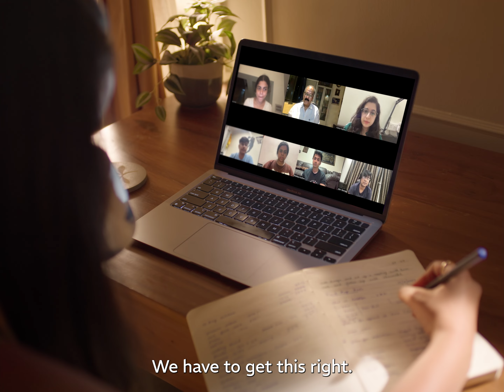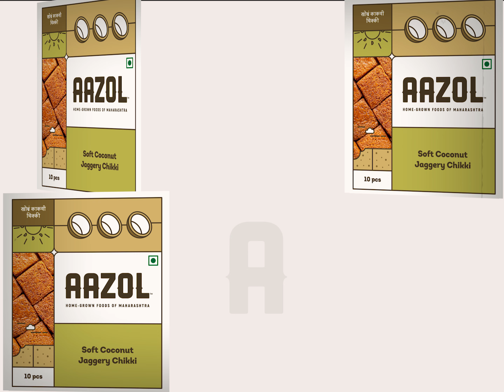Every Moment, A Love Story. Ep. 3 The one with the big news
Isn’t it necessary to enjoy something sweet before starting an auspicious new journey? In Bhavya and Mohit’s home, Aazol’s Soft Coconut Jaggery Chikki keeps the tradition alive 💫.

Every Moment, A Love Story.
Ep. 3 The one with the big news 🗞

‘Every Moment, A Love Story’ is a heartwarming film series capturing the joys, challenges and little moments that define life's most memorable chapters. Focused on a young couple, Mohit and Bhavya, it documents their lives, from moving in together to dealing with work, health, friends, family and home. Watch as they navigate their relationship amidst all these shared experiences ✨.

About Aazol’s Soft Coconut Jaggery Chikki
Aazol's Soft Coconut Jaggery Chikki is handmade with the goodness of coconut and mineral-rich liquid jaggery. Peanut-less, healthy and kind to your teeth, this is the ideal dessert to satiate your sweet cravings.

About Aazol
Aazol sources traditionally-made authentic foods made by rural women communities across Maharashtra. By combining small-scale, artisanal production with smart technology, we help rural producers reach urban consumers who are looking for tastier and healthier food choices that remind them of their childhood homes🌾 .